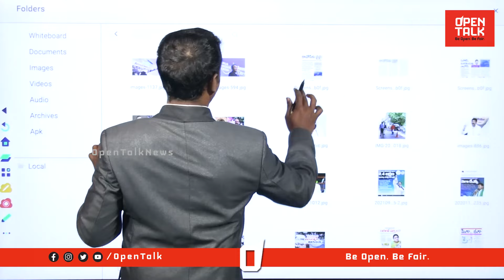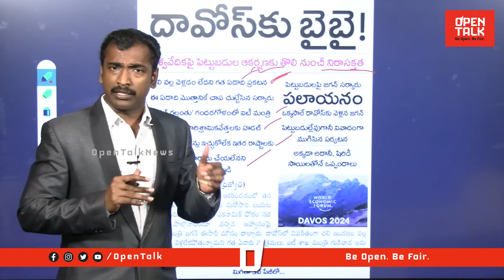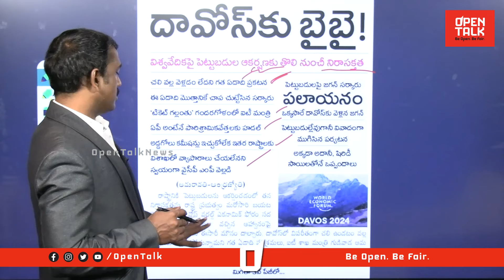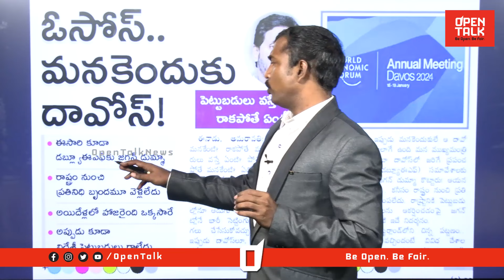పెట్టుబడులు వద్దు.. జగన్ రెడ్డికి భజనే ముద్దు | Analyst Sudhakar on YS Jagan Reddy | Chandrababu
New Year. New Goals. New Results. We at Rizee understand your dedication and hope that the New Year brings you renewed passion, energy and focus to achieve your dreams and goals. Happy New Year to the Rizee Family!

 What we offer:
Previous Tests
Mock Tests
Practice session
Error exam
Performance Analysis
Chapter wise learning & many more.